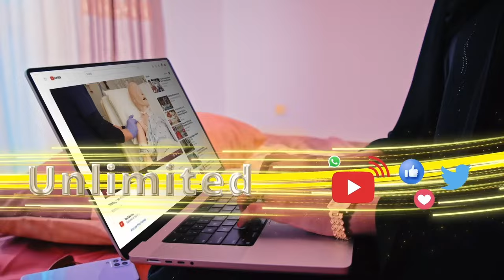“Madaxweyne dadka soo macasalaamee 85 cisho ayaa ka hadhay doorashadii maalintii lagu gurayaye..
“Madaxweyne dadka soo macasalaamee 85 cisho ayaa ka hadhay doorashadii maalintii lagu gurayaye” Mudane Siciid Cudhey, H. Deegaanka Hargeysa